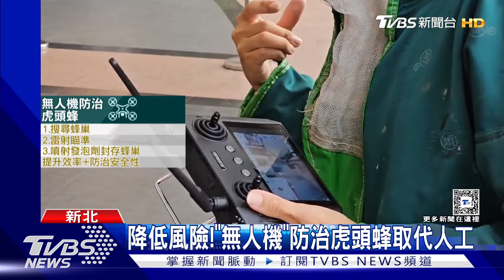繁殖期攻擊力強 「無人機防治虎頭蜂」｜TVBS新聞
每年9月，是虎頭蜂繁殖期，最近3年，新北發現虎頭蜂的通報數更是從5500件攀升到8000件，為了降低捕蜂人員從高處墜落，或被蜂螫的風險，新北市政府和無人機廠商合作，以無人機搭配發泡劑，封住蜂巢，取代人工摘取，另外還和台大合作，統計虎頭蜂築巢地點，建立熱點網站，讓民眾提高警覺心。